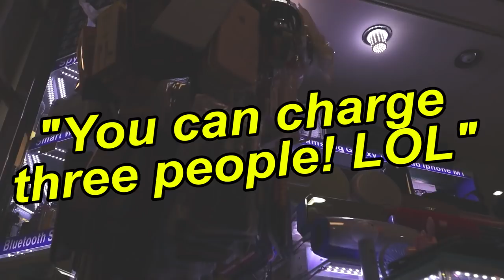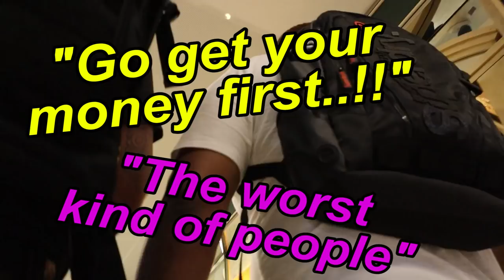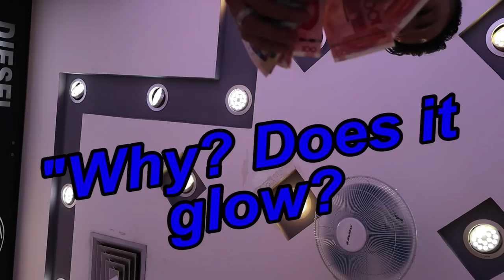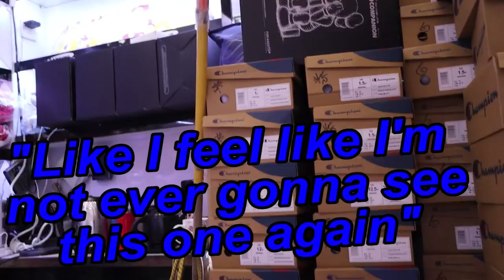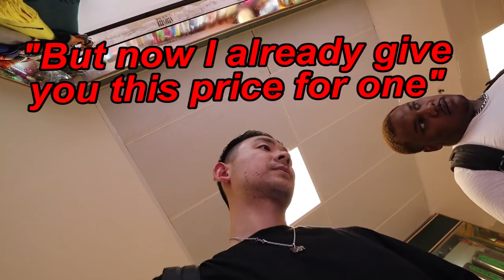Counterfeit Shopping - Shenzhen China (Bape, Balenciaga, Supreme)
▬▬▬▬▬▬▬▬▬▬▬▬▬▬▬▬▬▬▬▬▬▬▬▬▬▬▬▬th

Best of Asian Style Beats Vol. 2  Trip-Hop  Boom Bap  Instrumental (Mixed by Mount Ten)
 Copyrighted content: They Reminisce over You (Remastered)
Claimed by: WMG

COPY RIGHT FOR MUSIC ONLINE

Criticism
News reporting
Teaching
Scholarship Research